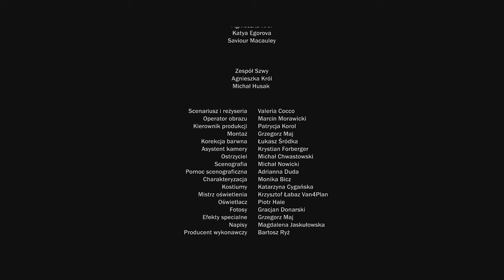Szwy - Szepty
"Szepty" - singiel duetu S7.VVY

🎵 szukaj nas na SPOTIFY

muz. Michał Husak, Agnieszka Król,
sł. Agnieszka Król, Michał Husak
instrumenty i programowanie - Michał Husak
syntezator - Przemysław Pankiewicz
piano korekta - Olga Sychuk
miks i mastering (with love): Wojciech Stekla, Studio Sonigma

Dom Produkcyjny : Camera Nera

Scenariusz i reż: Valeria Cocco
Operator obrazu: Marcin Morawicki
Kierownik produkcji: Patrycja Korol
Montaż: Grzegorz Maj
Korekcja barwna: Łukasz Śródka
Asystent kamery: Krystian Forberger
Ostrzyciel: Michał Chwastowski
Scenografia: Michał Nowicki
Pomoc scenograficzna: Adrianna Duda
Charakteryzacja: Monika Bicz
Kostiumy: Katarzyna Cygańska
Mistrz oświetlenia: Krzysztof Łabaz Van4Plan
Oświetlacz: Piotr Haie
Fotosy: Gracjan Donarski
Efekty specjalne: Grzegorz Maj
Napisy: Magdalena Jaskułkowska
Producent wykonawczy: Bartosz Ryż

- całej ekipie niezmiennie dziękujemy za wspólną przygodę !

Wystąpili:
Agnieszka Król
Katya Egorova
Saviour Macauley

Przyjaźni statyści, którym bardzo dziękujemy :) :

Jan Siemiątkowski
Dominika Pilis
Roberto Caldarella
Dagmara Ledwoń
Jakub Buczek
Karolina Piecha
Aneta Maciaszczyk
Maciej Półtorak
Karol Husak
Anna Lisia
Sebastian Adam Kucharzewski

Ogromne podziękowania za nieocenione wsparcie Ilonie Klon

Lokacja: Stara Piekarnia, Instytut Grotowskiego Wrocław
Wideo zrealizowane z pomocą dotacji ZAiKS.

TEKST:

[zw.]
Szepty szepty płyną szepty
marnują stałe zdania
na balkonie ludzkie prochy tracą ścisłość
ciepłe ciała bawią czas wszystkim znużony
krąży wiatr między atomami

nie chcę ukrywać się wśród szeptów
o bezwładności ludzkich rad
prawdzie rzuconej przeciw nam

nie jak dziś, wątła nić
już tylko łączy nas, chcę w świetle trwać

[ref.]
Nadzieje upadłe dawno
błysk w oku spłonął na darmo
tam jestem gdzie zapach niesie
tam jestem gdzie dotyk wplecie
gdzie dźwięki były znaczące
a chwile szybko płynące

[zw.]
Uwolnić znaczeń blask
co kurzem okrył czas
wprowadźmy w ruch ten szach
rozświetlmy mat

spośród tysiąca gwiazd
w wir tańca z jedną wpaść
z letargu szarych mas
wykrzesać takt

wykrzesać takt

[ref.]
Nadzieje upadłe dawno,

© S7.VVY 2022